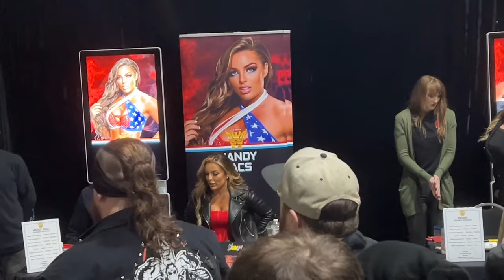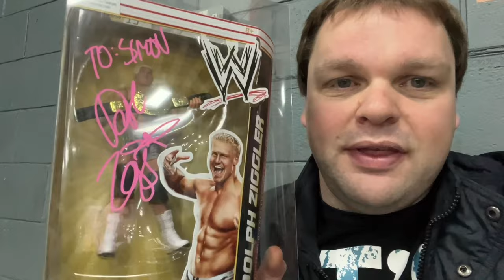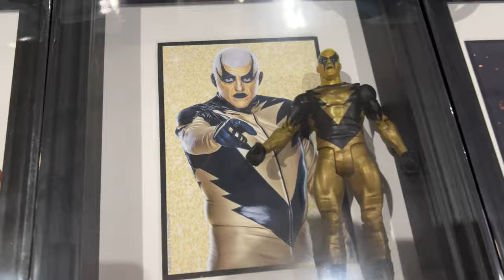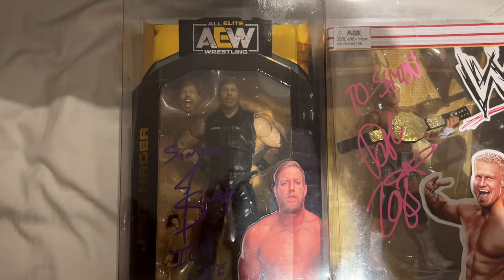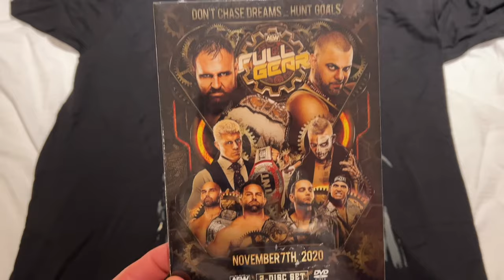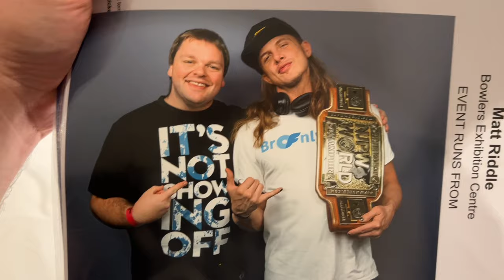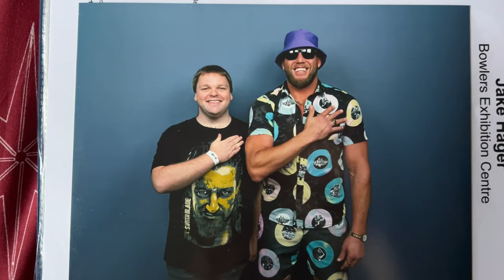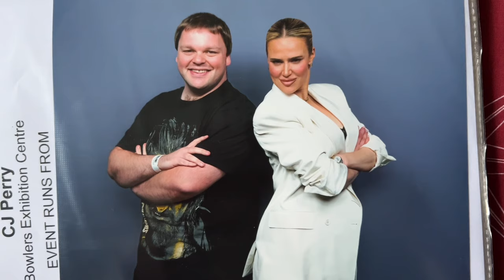For the Love of Wrestling 2024 Weekend Vlog - Europe's Largest Wrestling Convention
Join me for a weekend of fun at For the Love of Wrestling 2024 - Europe's largest wrestling convention, organised by Monopoly Events. I had an amazing weekend meeting superstars from WWE, AEW, TNA and legends.